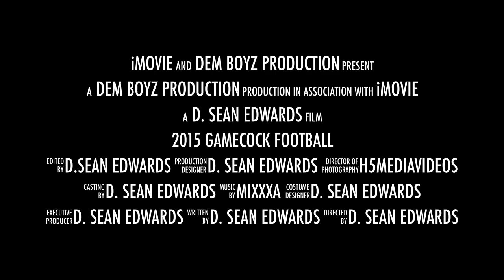2015 GAMECOCK FOOTBALL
This video is about 2015 GAMECOCK FOOTBALL